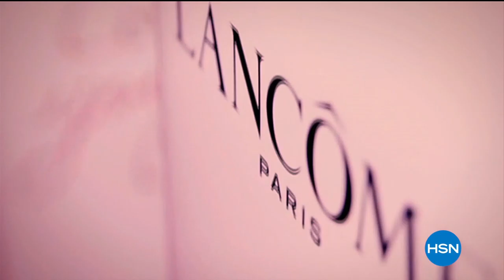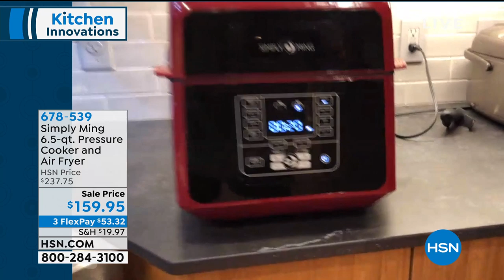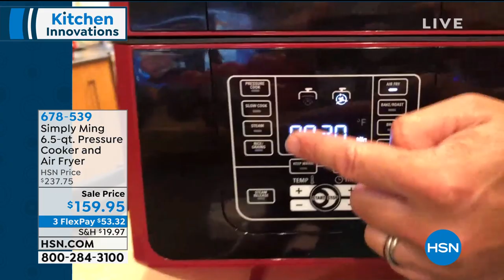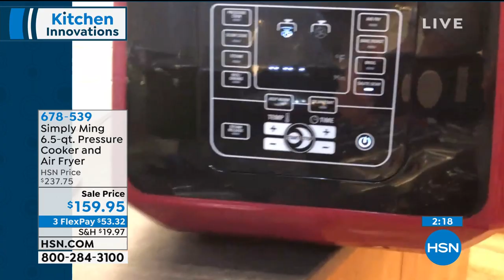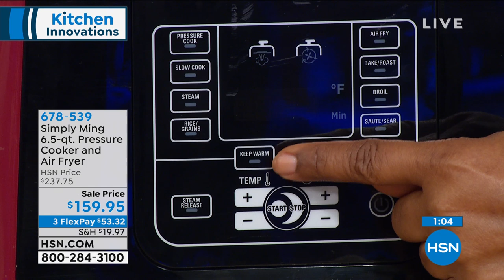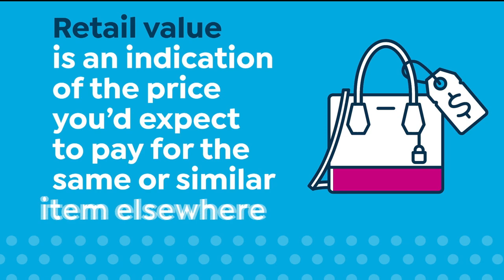HSN | Kitchen Innovations featuring Ming Tsai 06.09.2020 - 07 PM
Discover simple, delicious approaches to everyday cooking with the Chef Ming's kitchen collection.